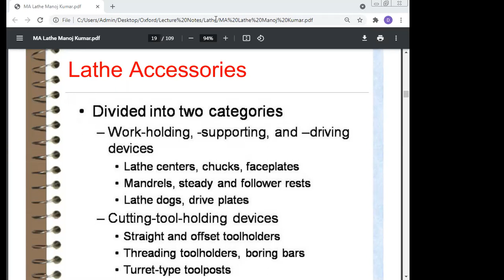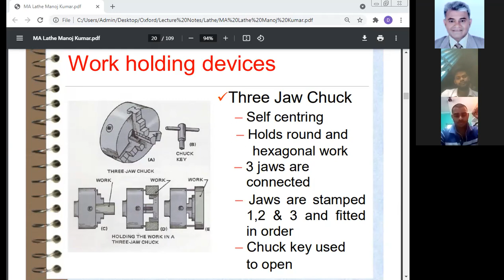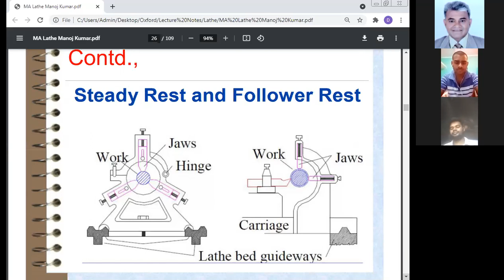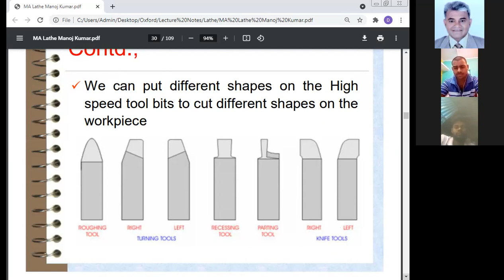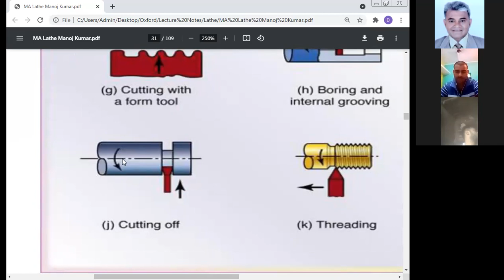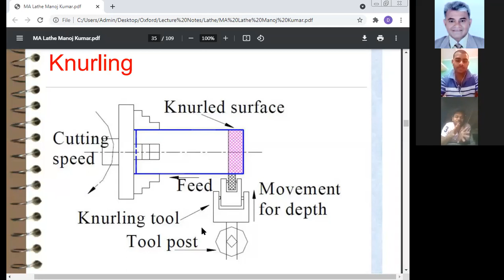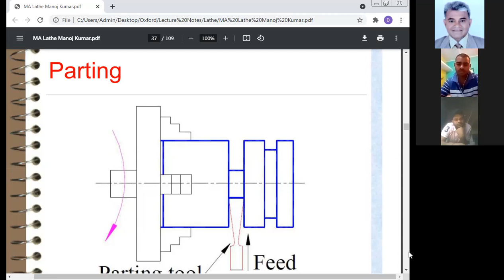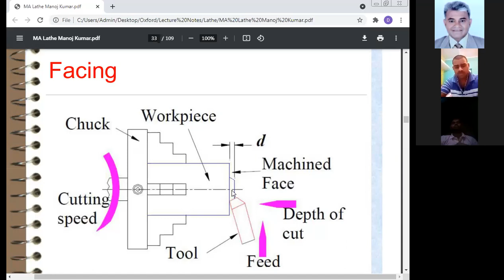Tool Holders Lathe Machine, Professor Dr Manoj Kumar, Maa Yashodhara Pvt Industrial Training Insti